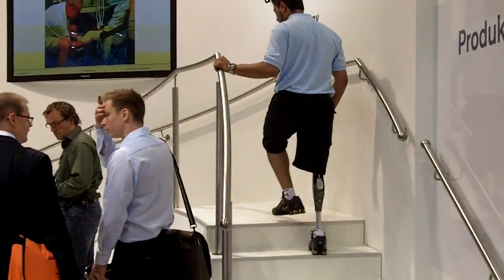ARTIFICIAL LEG INDIA ARTIFICIAL LIMB INDIA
To get this prosthesis or any advanced artificial limbs.